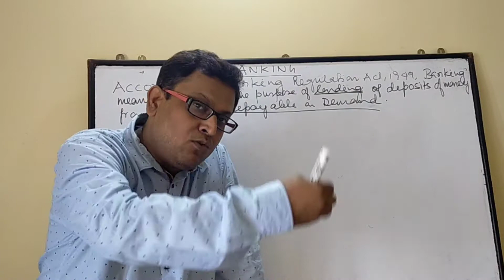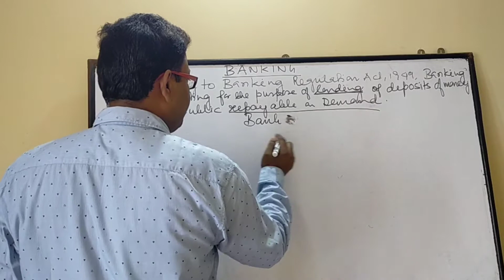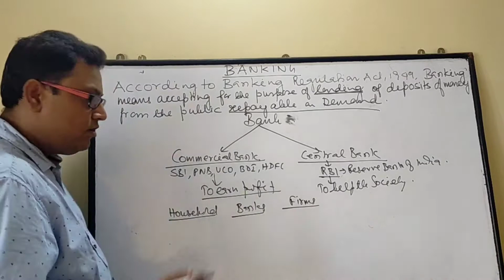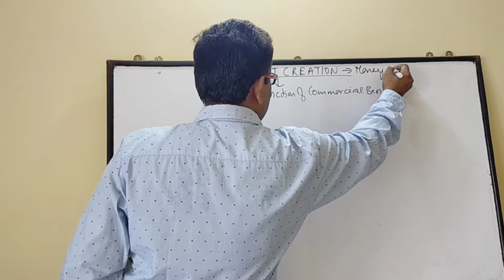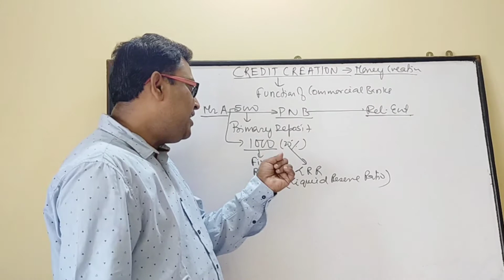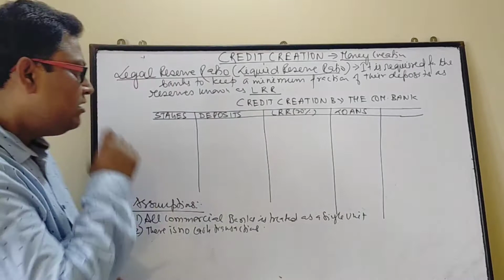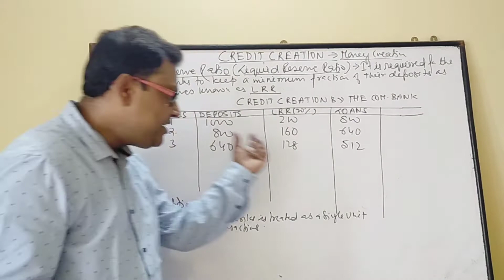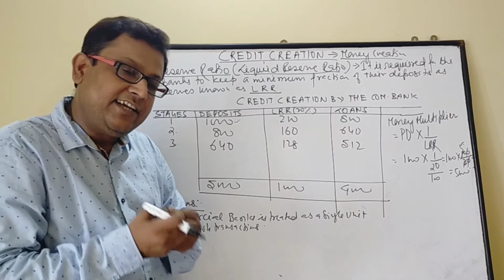What is credit creation/money creation function of commercial banks/Money and Banking-3 std xii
Money and Banking-3
Definition of banking
Functions of commercial banks
What is credit creation?
What is money creation?